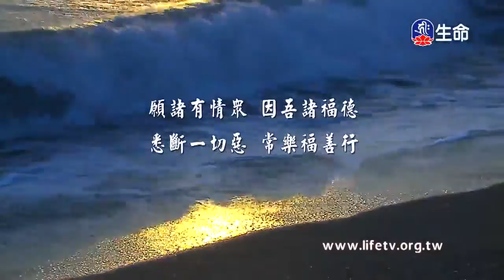放鱉得病癒、孩子讓媽媽再喂一次、歷劫重生憶觀音-2_愛護生命卡通動畫系列_(lifetv_20200515_14:30)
愛護生命卡通動畫系列_放鱉得病癒、孩子讓媽媽再喂一次、歷劫重生憶觀音。